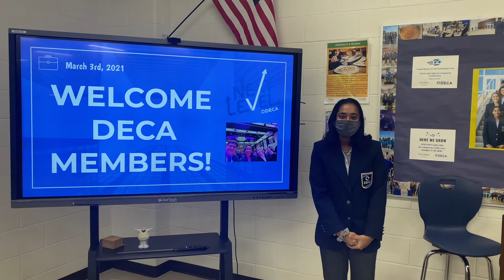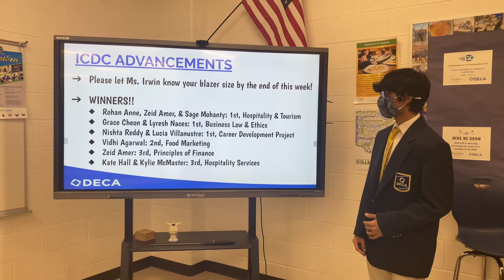3/3/21 DECA Meeting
wvzFbEwUJRY